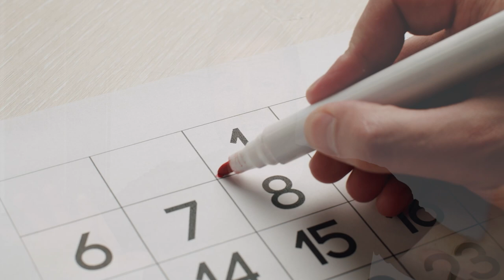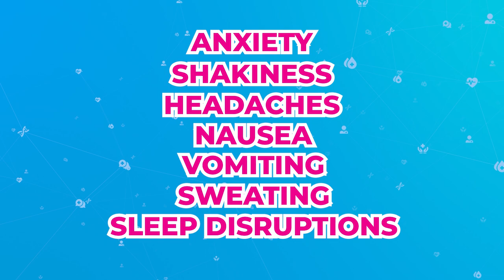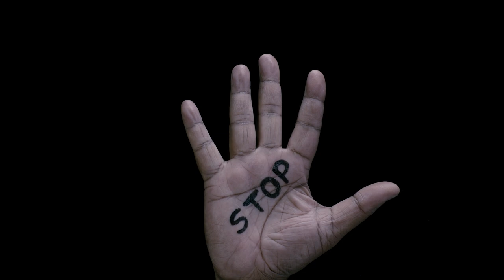Sober January Already a Struggle? Here's how to Cope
There’s a recent trend that started in Europe in which people don’t consume alcohol for an entire month.

Research has found that doing this actually has some impressive health benefits, like better sleep!

Whether it’s Sober October or Sober January, here’s why you should consider taking a break from any alcohol for a full month, as well as some tips on how to keep going when it gets hard.